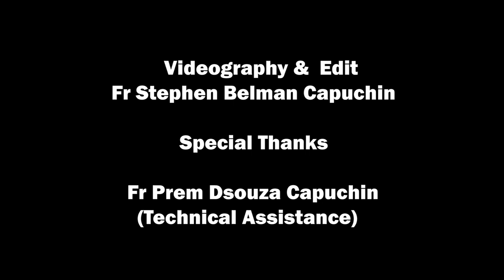12th Sunday of Ordinanary Season | Konkani Mass | Fr Roshan H Dsouza, Capuchin | St Anne's Friary